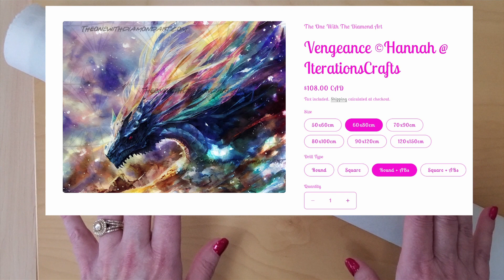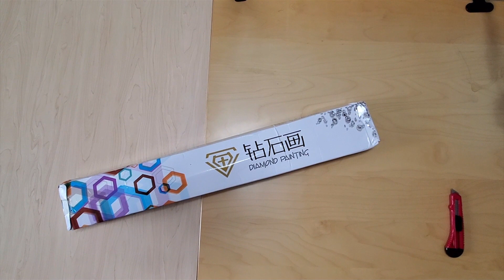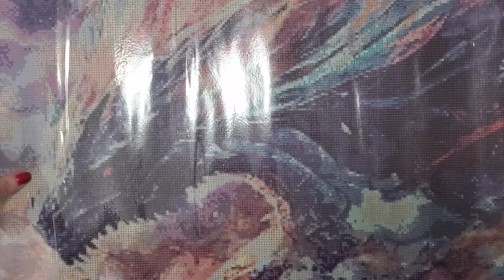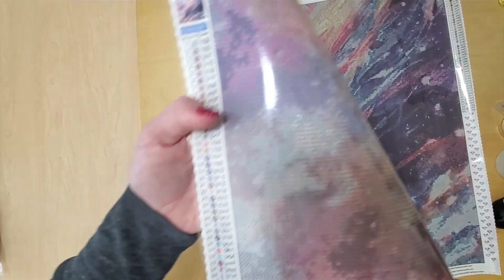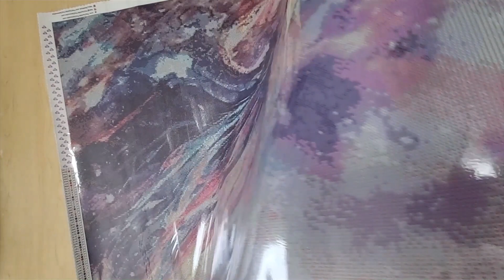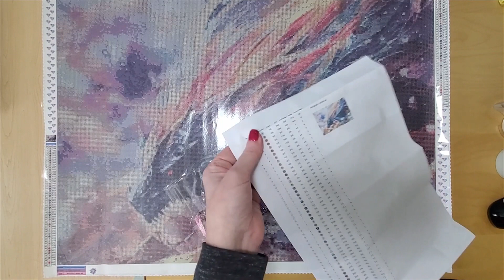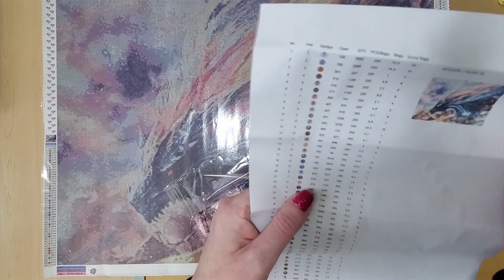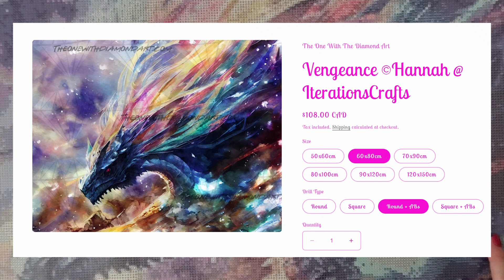Diamond Painting Unboxing Vengeance by Hannah Lipskey Iteration Crafts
Please join me while I unbox this kit from Artist Hannah Lipskey - Iteration Crafts from a new to me diamond art shop: The One With The Diamond Art.

Please follow Hannah Lipskey on her Intagram!!

Music from Uppbeat (free for Creators!)